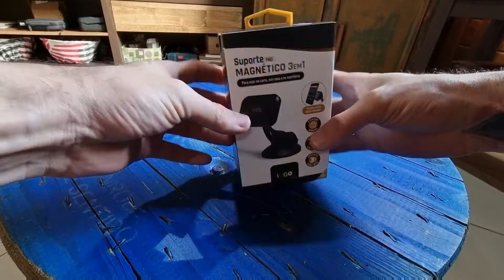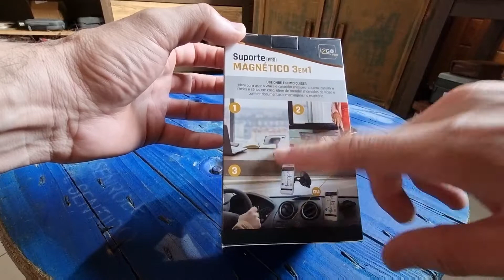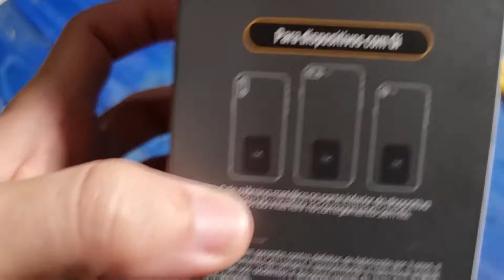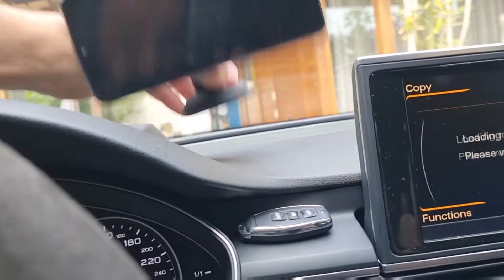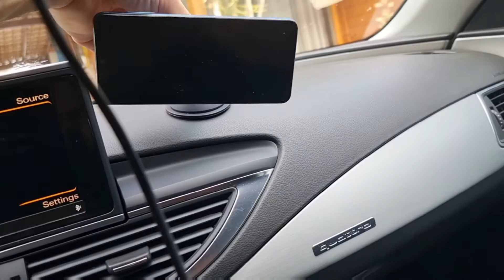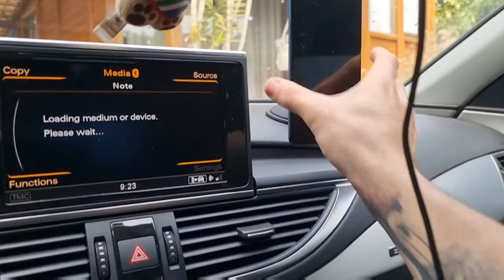Suporte magnético para celulares i2GO Pro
Suporte magnético 3 em 1 i2GO Pro